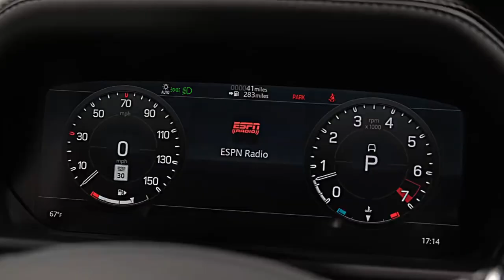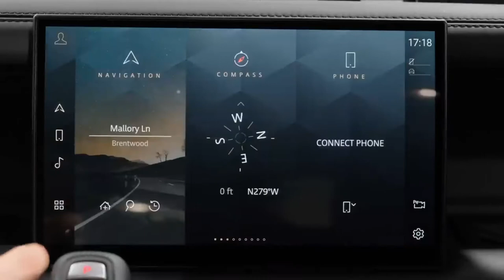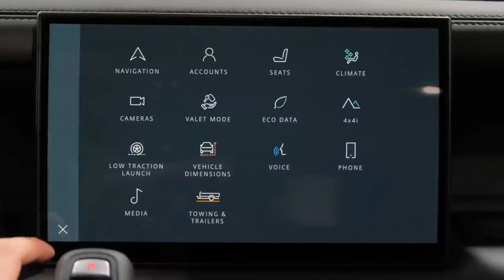2023 Land Rover Defender X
The New Land Rover Defender X 2023

For many years, the Land Rover Defender was the United Kingdom's answer to the rough-and-tumble Jeeps of America, but with the latest generation the luxury brand has engineered-in more comfort to go along with the off-roader's go-anywhere capability. Both two- and four-door body styles are on offer with comfortable and practical cabins, modern infotainment, and tech features, and a signature style that evokes those revered Defenders of yore. A turbocharged four-cylinder is standard, and more-powerful inline-six and V-8 engines are available; all Defenders come standard with all-wheel drive. From there, buyers are offered a plethora of advanced off-roading equipment, including locking differentials, a height-adjustable air suspension, and a special mode for wading through deep water. But the biggest benefit to the new generation Defender's setup is its superior on-road driving behavior, which gives it a level of refinement that rivals such as the Jeep Wrangler and Lexus GX can't match.
A Defender 130 variant joins the lineup this year, with a body that’s been extended to fit a third row of seats, upping total passenger capacity to eight riders. The new 130 model is available with an exclusive Sedona Red exterior color option and comes standard with desirable features that are optional on the 90 and 110 models, including the larger 11.4-inch infotainment display. Otherwise, the Defender carries over largely unchanged into 2023, except now its Pivi Pro infotainment system comes standard with Amazon Alexa integration. A 30th Anniversary Edition model will also be offered in limited quantities. Only 500 will be built and they’re based on the four-door 110 model and powered by the 296-hp turbocharged four-cylinder engine. They’re dressed in white with steel wheels.
As much as we like the look of the two-door 90 model, the four-door 110 and 130 models are more practical for most buyers. The base P300 powertrain—a 296-hp turbocharged 2.0-liter four-cylinder—seems peppy enough for day-to-day driving, so we'd stick with that; those who plan to tackle serious off-road trails may find the optional six-cylinder or V-8 engines to be better choices. We'd suggest the SE trim level as it adds a number of desirable features to the Defender's spec sheet, including 19-inch aluminum wheels, automatic high-beam headlamps, 12-way power-adjustable front seats, and a digital gauge display. Land Rover offers several accessory packages, each of which outfit the Defender with specifically themed features. There's also a bevy of personalization options available, but we'll leave the customization to you.

The Defender is powered by a standard turbocharged four-cylinder engine mated to an eight-speed automatic transmission. Of course, every model features four-wheel drive and locking differentials for navigating treacherous terrain. The Defender is also available with a 3.0-liter inline-six which utilizes an electric supercharger and 48-volt hybrid system. Buyers looking for additional performance can opt for the 518-hp supercharged V-8, which hustled the Defender 90 to 60 mph in just 4.4 seconds in our testing. Unlike its predecessor, the Defender has a unibody construction versus a body-on-frame setup, and it replaces the old solid axles with a fully independent suspension. The base suspension utilizes coil springs, but it can be upgraded with air spring that enable adjustable ride height. The Defender has 11.5 inches of ground clearance and the ability to ford through 35 inches of water, which exceeds both the Jeep Wrangler's maximum clearance and its wading ability.
The EPA's fuel economy ratings for the various Defender models are similar regardless of what's under the hood. The 90 model with the four-cylinder receives ratings of 18 mpg city and 21 highway. Step up to the six-cylinder engine and the 90's city rating drops to 17 mpg but the highway rating goes up to 22. The 110 model with the six-cylinder engine has the same estimates as the six-cylinder 90. The V-8 variant is rated for 14 mpg city and 19 mpg highway. On our 75-mph highway fuel-economy route, a Defender 110X with the optional six-cylinder powertrain delivered a disappointing 18 mpg. For more information about the Defender's fuel economy, visit the EPA's website.

The Defender's cabin walks the line between premium and utilitarian, with just enough design cues from the rest of the Land Rover lineup to make those familiar with the brand feel at home.